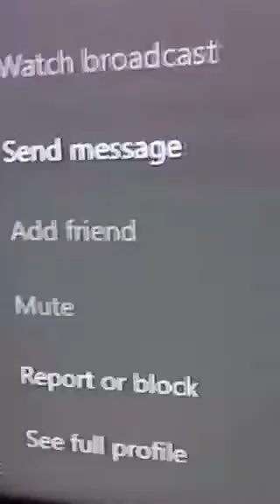I got scammed